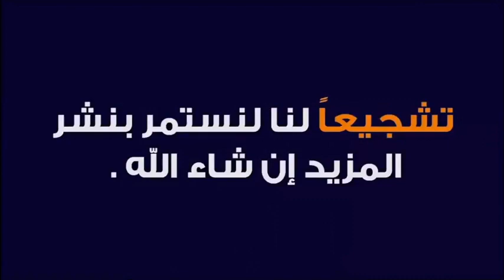حقوق و واجبات الجيران في الاسلام 🕌 مع الدكتور طيب كريبان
جديد 2021 : حقوق و واجبات الجيران في الاسلام  🕌 مع الدكتور طيب كريبان
 ▬▬▬▬▬▬ஜ۩☺۩ஜ▬▬▬▬▬
 ▬▬▬▬▬▬ஜ۩☺۩ஜ▬▬▬▬▬
⛔ أحبابي الكرام ، إذا أعجبكم الفيديو رجاءاً لا تنسوا :

 ▬▬▬▬▬▬ஜ۩☺۩ஜ▬▬▬▬▬
مواضيع سابقة

🕌 عَنْ أَبِي هُرَيْرَةَ، عَنِ النَّبِيِّ صَلَّى اللهُ عَلَيْهِ وَسَلَّمَ قَالَ:
 ▬▬▬▬▬▬ஜ۩☺۩ஜ▬▬▬▬▬
⚠️ توضيح مهم ❗

 ▬▬▬▬▬▬ஜ۩☺۩ஜ▬▬▬▬▬
# هاشتاغ الموضوع #